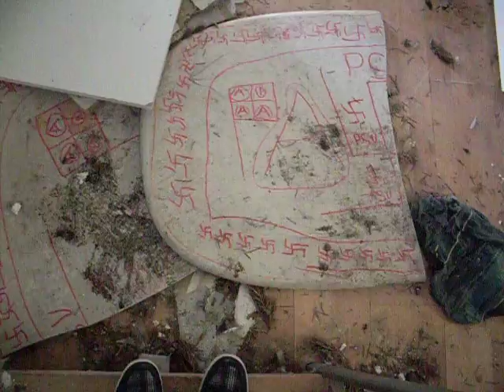Abandoned offices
Some offices which once belonged to a mill, now left and forgotten.